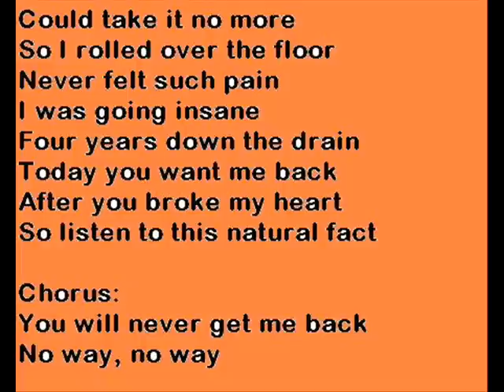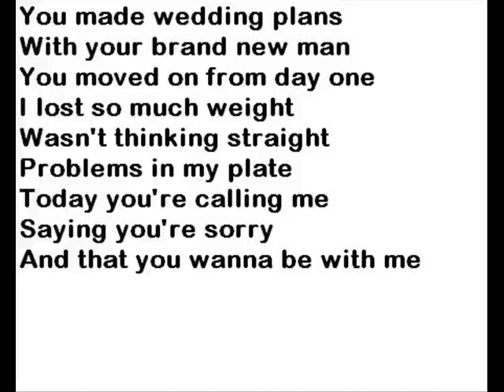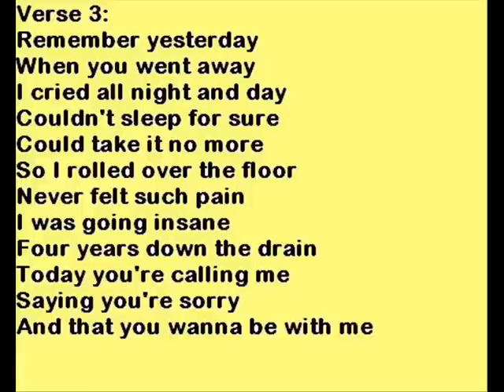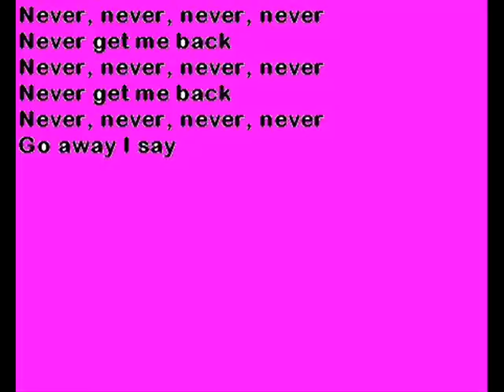St Lucia soca music 2009 - Mantius - Remember Yesterday - Lyrics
St Lucia soca music 2009. Includes lyrics. Mantius' Remember Yesterday. Groovy soca music released in time for St Lucia carnival, 2009. St Lucia soca music from Mantius of